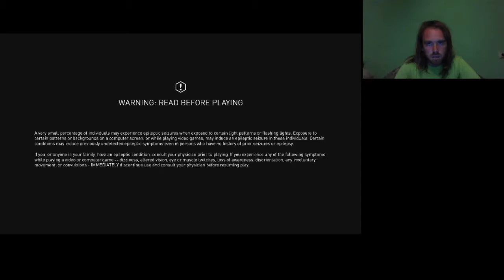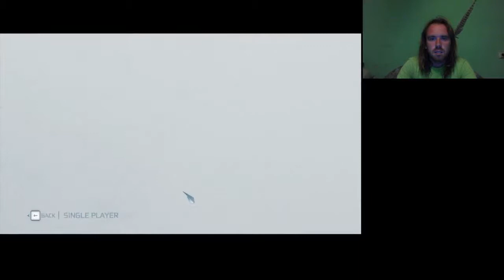BOSTON FELSZABADÍTÁSA Assassin's Creed 3 100% végigjátszás #10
Eljött az idő, hogy a bostoni küldetések minél hamarább meglegyenek.